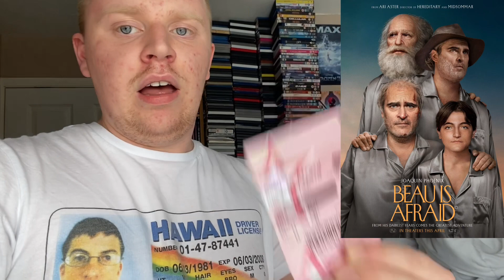Beau Is Afraid - Movie Review AKA After I Saw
My AKA After I Saw review episode on ‘Beau Is Afraid’ staring Joaquin Phoenix, Nathan Lane, Amy Ryan, Stephen McKinley Henderson, Hayley Squires, Denis Ménochet, Kylie Rogers, Parker Posey and Patti LuPone.

Written and Directed by Ari Aster.